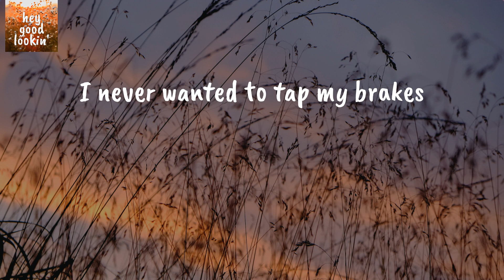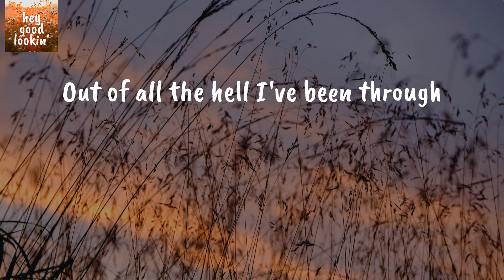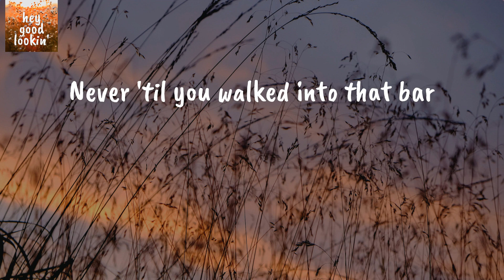Never Til Now - Ashley Cooke (Lyrics)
Ashley Cooke Never Til Now
Ashley Cooke Never Til Now Lyrics

Lyrics Ashley Cooke Never Til Now:
I'm a picture-perfect painting of imperfection
I'm a walking definition of unsettled and restless
The needle in my compass points anywhere but home
I thought I'd always be alone, 'cause
I never wanted to tap my brakes
I never wanted to settle down
I was always one foot out the door
I never thought about turning 'round
Never saw myself with a white picket fence dug into the ground
Never 'til now
Out of all the prayers I've prayed
You're Heaven's answer
Out of all the hell I've been through
I never thought you'd be out there
But thank God you were right there, 'cause
Never 'til now
Never 'til you walked into that bar
Never 'til we talked over that song
Never 'til we danced 'til closing time
Never 'til you proved me wrong
'Bout the kind of love you fall so hard, you never hit the ground
Never 'til now
Oh, never 'til now
Yeah, the kind of love you fall so hard, you never hit the ground
Never 'til now
Never 'til now
Never 'til now